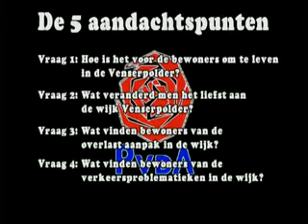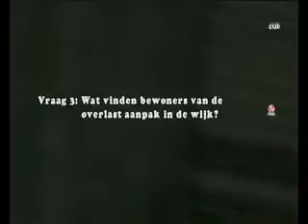Klozup Videoproducties - Wijkbezoek Venserpolder PvdA Amster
Klozup Videoproducties: Wijkbezoek Venserpolder, PvdA Amsterdam Zuidoost